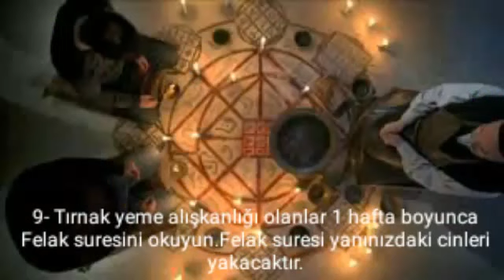Cinler Hakkında Bilinmeyen 18 Beyin Yakıcı Bilgi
inler hakkında 10 ilginç bilgi

cinler alemi

cinlerin gerçek görüntüleri

cinler hakkında bilgiler
cinlerle konuşan adam

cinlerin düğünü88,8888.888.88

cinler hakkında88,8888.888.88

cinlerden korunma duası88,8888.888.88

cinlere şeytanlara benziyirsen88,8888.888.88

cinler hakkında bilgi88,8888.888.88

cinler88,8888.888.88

cinler hakkında 10 ilginç bilgi88,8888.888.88

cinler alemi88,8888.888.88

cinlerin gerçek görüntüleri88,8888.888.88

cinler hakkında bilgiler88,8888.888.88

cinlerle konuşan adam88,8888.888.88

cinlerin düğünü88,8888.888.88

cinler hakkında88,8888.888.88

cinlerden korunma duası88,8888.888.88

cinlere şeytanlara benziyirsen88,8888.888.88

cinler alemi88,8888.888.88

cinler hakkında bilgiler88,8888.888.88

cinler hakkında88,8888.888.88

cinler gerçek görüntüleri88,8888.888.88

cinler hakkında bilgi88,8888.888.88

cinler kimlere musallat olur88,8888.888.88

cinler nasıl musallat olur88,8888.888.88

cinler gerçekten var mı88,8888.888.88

cinler insanlara neden musallat olur88,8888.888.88

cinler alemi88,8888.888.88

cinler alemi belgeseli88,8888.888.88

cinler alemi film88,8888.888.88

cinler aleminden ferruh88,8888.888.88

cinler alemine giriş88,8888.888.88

cinler alemi cübbeli ahmet hoca88,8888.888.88

cinler alemine giriş teknikleri 288,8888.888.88

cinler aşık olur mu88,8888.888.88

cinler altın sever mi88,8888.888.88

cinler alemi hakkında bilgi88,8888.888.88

Loading…88,8888,888.88

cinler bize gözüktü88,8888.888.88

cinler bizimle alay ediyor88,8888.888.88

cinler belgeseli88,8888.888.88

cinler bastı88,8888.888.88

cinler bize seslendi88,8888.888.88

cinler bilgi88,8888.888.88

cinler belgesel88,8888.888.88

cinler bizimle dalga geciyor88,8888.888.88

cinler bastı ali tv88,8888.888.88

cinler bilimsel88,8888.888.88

Loading…88,8888,888.88

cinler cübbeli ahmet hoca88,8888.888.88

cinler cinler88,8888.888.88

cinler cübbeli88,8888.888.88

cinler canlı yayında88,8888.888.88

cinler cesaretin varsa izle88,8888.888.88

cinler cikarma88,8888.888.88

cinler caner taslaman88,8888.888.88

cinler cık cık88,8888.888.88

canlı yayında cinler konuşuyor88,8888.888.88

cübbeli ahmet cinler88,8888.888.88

Loading…88,8888,888.88

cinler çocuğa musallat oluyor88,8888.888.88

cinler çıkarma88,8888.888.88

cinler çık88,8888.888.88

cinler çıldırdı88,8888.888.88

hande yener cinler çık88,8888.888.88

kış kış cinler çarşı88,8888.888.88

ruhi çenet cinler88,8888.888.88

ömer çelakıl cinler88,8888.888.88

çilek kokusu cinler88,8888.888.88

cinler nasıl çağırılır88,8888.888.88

Loading…88,8888,888.88

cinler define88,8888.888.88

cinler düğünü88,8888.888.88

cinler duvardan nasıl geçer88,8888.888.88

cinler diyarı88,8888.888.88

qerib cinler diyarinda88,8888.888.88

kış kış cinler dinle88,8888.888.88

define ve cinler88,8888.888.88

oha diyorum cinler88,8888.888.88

dabbe 4 cinler geri döndü88,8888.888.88

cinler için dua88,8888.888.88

Loading…88,8888,888.88

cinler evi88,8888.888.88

cinler en çok nerelerde bulunurlar88,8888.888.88

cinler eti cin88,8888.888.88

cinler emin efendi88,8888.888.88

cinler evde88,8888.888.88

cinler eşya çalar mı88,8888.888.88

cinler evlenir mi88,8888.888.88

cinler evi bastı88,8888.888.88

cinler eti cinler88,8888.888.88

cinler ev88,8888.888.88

Loading…88,8888,888.88

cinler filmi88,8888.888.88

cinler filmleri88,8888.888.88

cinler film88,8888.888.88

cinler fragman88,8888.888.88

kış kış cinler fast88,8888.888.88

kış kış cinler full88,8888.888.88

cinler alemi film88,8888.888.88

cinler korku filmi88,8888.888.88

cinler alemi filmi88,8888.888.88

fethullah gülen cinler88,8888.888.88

Loading…88,8888,888.88

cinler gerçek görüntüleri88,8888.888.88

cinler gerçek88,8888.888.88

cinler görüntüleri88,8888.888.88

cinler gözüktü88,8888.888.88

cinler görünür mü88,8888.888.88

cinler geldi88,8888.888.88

cinler gelecekten haber verebilirler mi88,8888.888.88

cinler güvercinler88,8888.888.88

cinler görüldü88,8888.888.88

Loading…88,8888,888.88

Loading…88,8888,888.88

Loading…88,8888,888.88

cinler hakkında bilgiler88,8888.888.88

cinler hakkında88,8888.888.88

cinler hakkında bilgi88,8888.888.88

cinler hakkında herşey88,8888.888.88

cinler hangi insanlara musallat olur88,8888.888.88

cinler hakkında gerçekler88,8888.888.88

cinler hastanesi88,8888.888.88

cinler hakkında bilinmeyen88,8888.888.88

cinler hikayesi